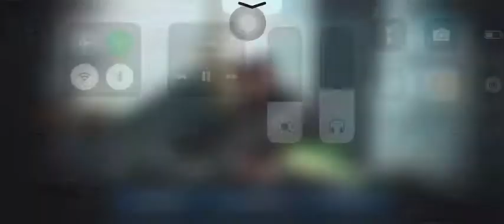Duel PvP (DR Asia) - Super crazy damage with King Cobra the Demigod Archer - How can he do this?💪💯😎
Just a few moments ago, my gaming brother sent me this video and I was totally shocked🤯. I've never seen anyone can deal such huge damage in just a few seconds, this is fascinating. I must try this on my main someday😊

Special thanks to my bro King Cobra for this video. Hope you guys enjoy🤗

Peace✌✌✌